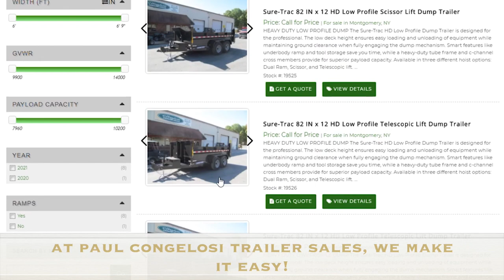Are you looking for a trailer? Visit Paul Congelosi Trailer Sales!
Looking for a new or used trailer? Browse Paul Congelosi Trailer Sales inventory of hundreds of new and used trailers online.